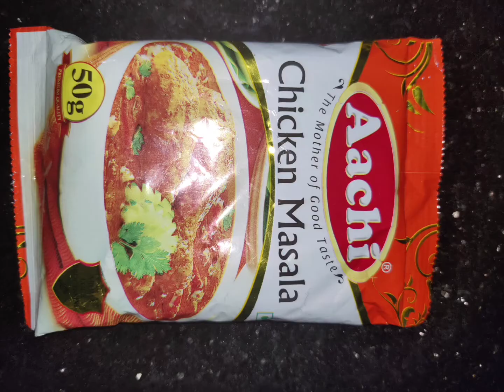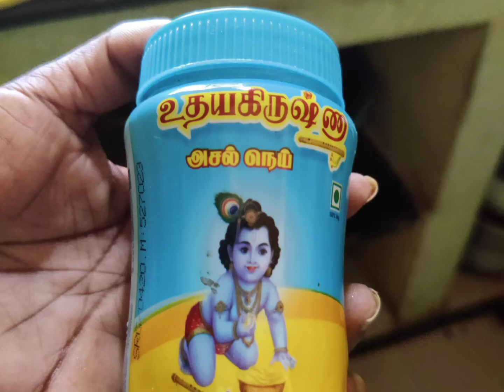Simple & Tasty chicken Gravy Recipe in Tamil | Chicken Masala Curry | Village style